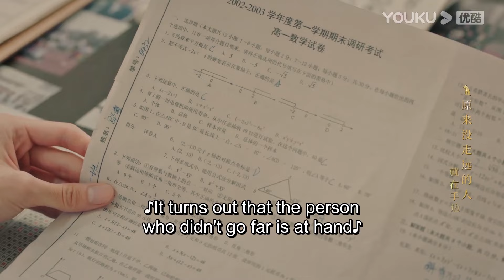【EP3-4速看】陳鈺琪安心躺在林一身上睡著了！林一看著陳鈺琪發呆！ | 昔有琉璃瓦 Memory Of Encaustic Tile